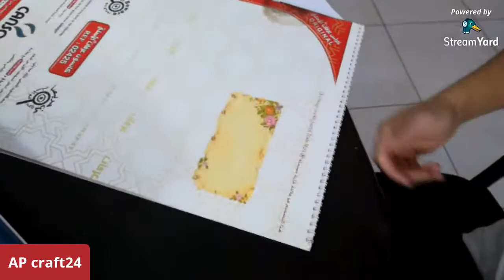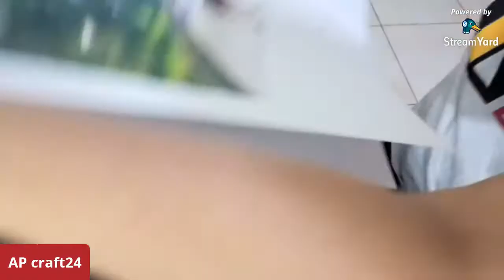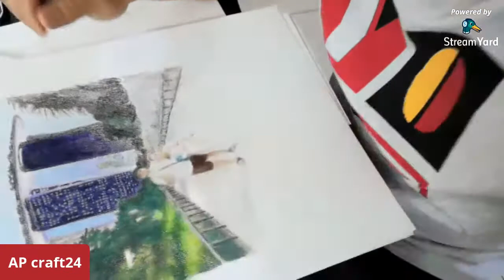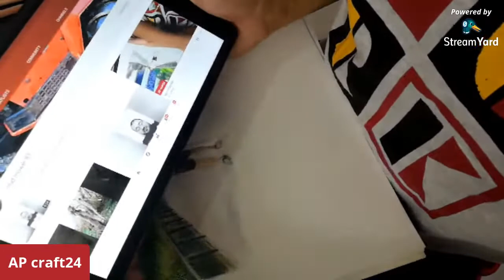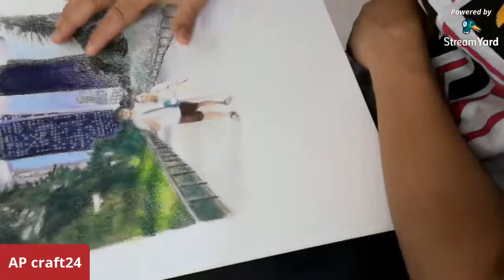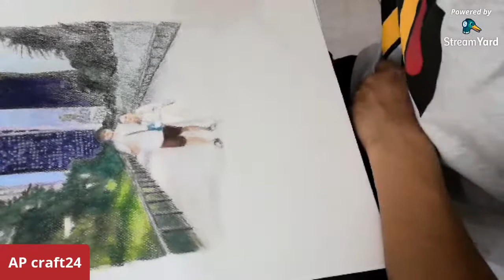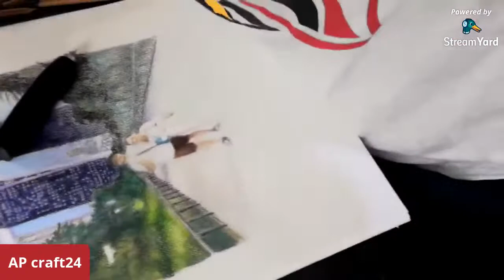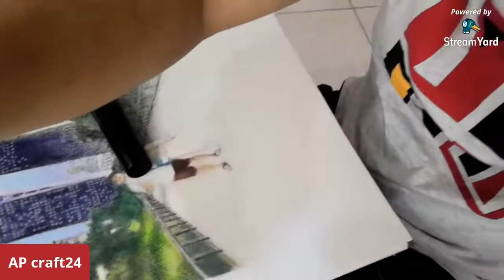Real time guhitan